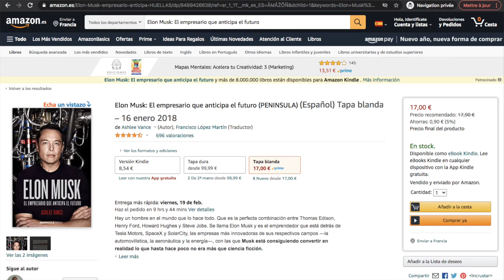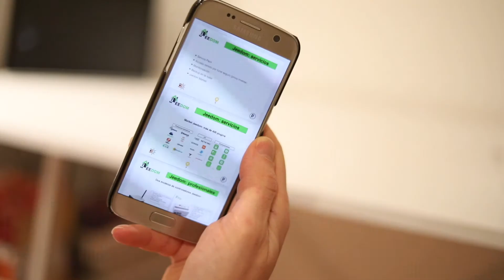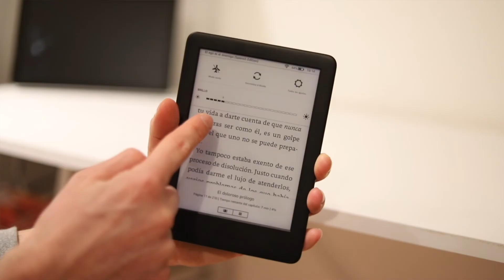¿QUÉ se PUEDE HACER con un KINDLE? 10+1 VENTAJAS que Debes Conocer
Gracias a un KINDLE de AMAZON, puedes leer infinidades de LIBROS DIGITALES del mundo entero, donde quieras, en un solo dispositivo.

0:00​ Introducción
0:53 Ventaja n°1: Los libros digitales pueden ser mas económicos que los libros físicos.
1:54 Ventaja n°2: en caso de perdida o robo podéis recuperar vuestros libros digitales.
2:14 Ventaja n°3: No ocupa espacio en la biblioteca.
2:39 Ventaja n°4: Es cómodo para leer.
2:57 Ventaja n°5: Podemos leer fácilmente miles de libros fuera de casa.
3:31 Ventaja n°6: Tener accesos a libros de todo el mundo.
4:04 Ventaja n°7: Tener un libro en un instante.
4:27 Ventaja n°8: Es practico para leer de noche sin molestar.
5:07 Ventaja n°9: Podemos personalizar nuestras preferencias.
5:27 Ventaja n°10: Además de leer libros, podemos escuchar el contenido.
7:32 Ventaja n°11: No estamos distraídos con las redes sociales.

► MI LISTA DE RECOMENDACIONES PARA TU CASA INTELIGENTE: